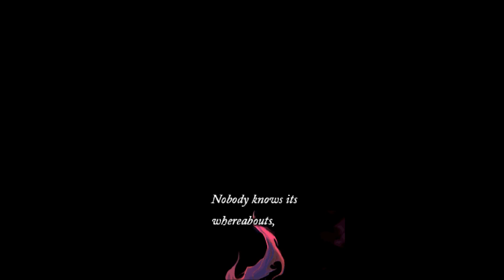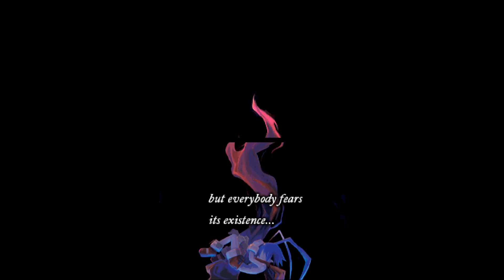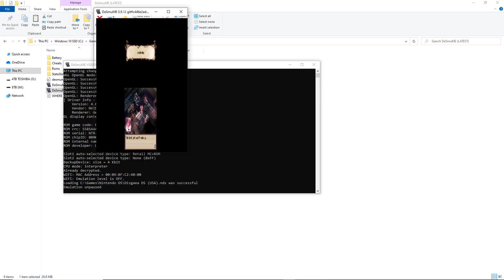Disgaea DS | DeSmuME Emulator [1080p HD] | Nintendo DS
Disgaea DS Nintendo DS using DeSmuME Emulator (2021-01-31 nightly git c446e2ad version)

Showing off gameplay of Disgaea DS for the Nintendo DS using the DeSmuME Nintendo DS emulator for Windows.  With DeSmuME you can play all your favorite Nintendo DS games, such as New Super Mario Bros., Nintendogs, Mario Kart DS, Brain Age, Pokemon Diamond, Pokemon Pearl, Pokemon Black, Pokemon White, Pokemon HeartGold, Pokemon SoulSilver, Animal Crossing: Wild World, Super Mario 64 DS, Pokemon Black 2, Pokemon White 2, Dragon Quest IX, Big Brain Academy, The Legend of Zelda: Phanton Hourglass, The Legend of Zelda: Spirit Tracks, and many many more!

(( SETTINGS THAT I USE FOR DESMUME ))

( VIEW MENU )

View - LCDs Layout - Vertical + Top first (default)

View - Screen Gap - Black + Editable Via Border Dragging

View - Fullscreen Options - Uncheck everything

View - Magnification Filter - Normal

View - Maintain Aspect Ratio - Checked

View - Show Toolbar - Unchecked

( CONFIG MENU )

Config - 3D Settings - 3D Rendering Engine - Set it to OpenGL 3.2

Config - 3D Settings - 3D Rendering Engine - General Options - GPU Scaling Factor - 3 (this is where you can up the internal resolution/graphics... adjust this up or down according to your computer's power)

Config - 3D Settings - 3D Rendering Engine - General Options - Texture Scaling - 2x

Config - 3D Settings - 3D Rendering Engine - OpenGL Options - Multisampling Antialiasing - 2x

Config - Control Config - This is where you setup the mappings for whatever controller (or keyboard) you are using

Config - Display Method - OpenGL (works best on my system)

Config - Display Method - Check VSync (helps get rid of a lot of those little microstutters)